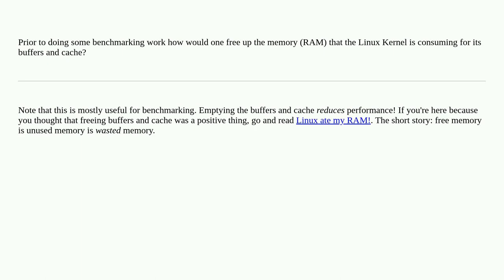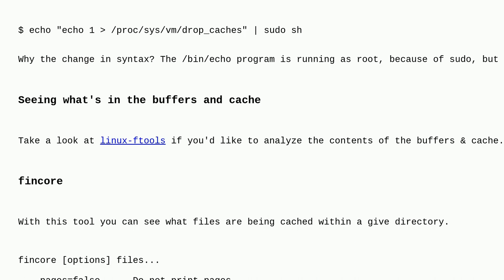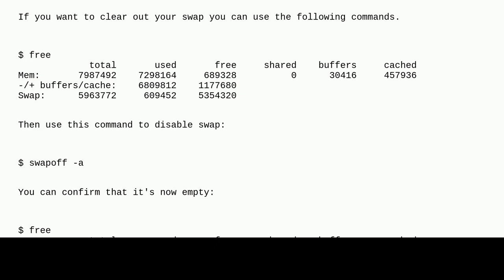Unix: How do you empty the buffers and cache on a Linux system?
How do you empty the buffers and cache on a Linux system?

A special thanks goes out to the awesome community

  kernel cache linux ram performance